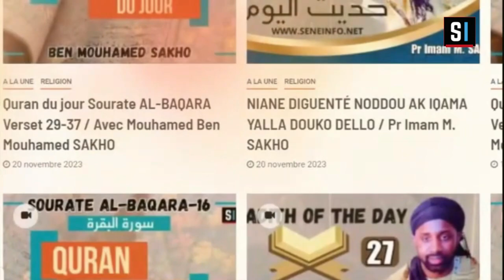Jotayu Fiqh: Questions sur le Wajib (Aye Ladj ci Farata) Avec Pr Imam Mouhamed SAKHO